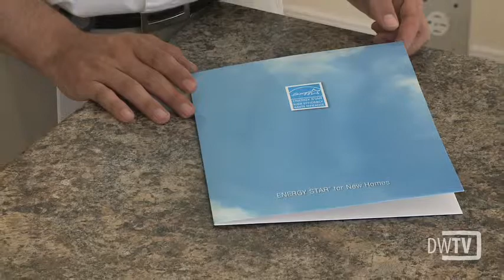Empire's Commitment to Green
Empire Communities is the first Ontario home builder to go Energy Star efficient in all of our low rise communities. Energy Star is about committing to building better homes. We give our homeowners the opportunity to save money on their hydro and gas bills, as well as providing them with a comfortable home and healthier living environment.